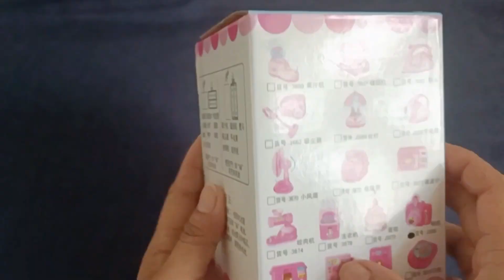6 minutes Satisfying with Unboxing Pink Mini Digital Camera Playhouse Set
This very cute mini pink camera seems real.It has a camera light that flash when u click it on.It also have 2 batteries needed to work well.Thank u and enjoy watching.